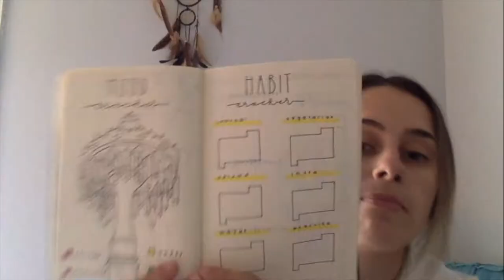CIRCUS THEMED MAY MONTHLY SPREAD *bullet journal*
*clown emoji*

this month i chose a circus theme not only cus my friend told me to but also cus lately ive been feeling clown emoji for thinking 2020 was gonna be good for me hehe :)